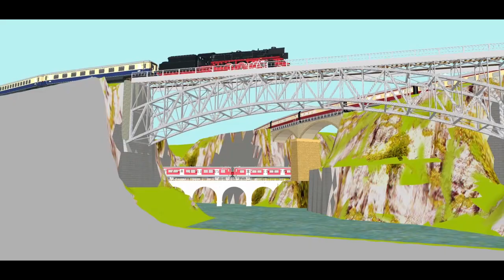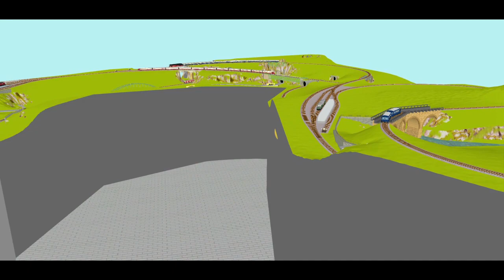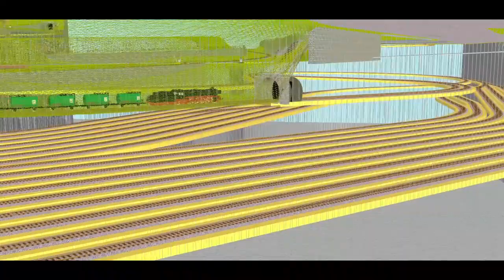Gleisplan Spur N 400/380 * 320 cm (Raum 500*400), Radien 900 mm++, voll sequentieller Zugspeicher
Spur N Anlage 380 * 320 cm in einem Raum (500*400cm), der jedoch an 2 Seiten voll "befenstert" ist, folglich dort nicht bebaut werden konnte. Die Seite mit der Burg steht an der Wand.

Entstanden ist ein Konzept mit einem Trennungsbahnhof. Alle Streckenäste sind an den voll sequentiellen Zugspeicher angeschlossen, im verdeckten Bereich sogar 2 spurig, um Stauungen zu vermeiden.

Die Fahrzeiten betragen ca 60 Sekunden bei 80 Km/h bis zum verdeckten Teil, bis in den ZS sind es dann nochmals 60-90 Sekunden, alles inkl. langsamen Anfahren und Bremsen.

Ein doppelspuriger Ausbau brächte also überhaupt nichts, was viele nicht glauben wollen und auf Türblattgröße eine  Doppelachterbahn als Nonplusultra sehen.

Gleisradien sichtbar  900mm++
                     verdeckt 450 mm
Zuglängen bis 200 cm
Steigungen sichtbar 1,5 bis 1,6%, verdeckt max. 2,5%
Gleislängen 187 Meter
Car System
Die Anlagenhöhe beträgt insgesamt nur 30 cm, incl ZS!